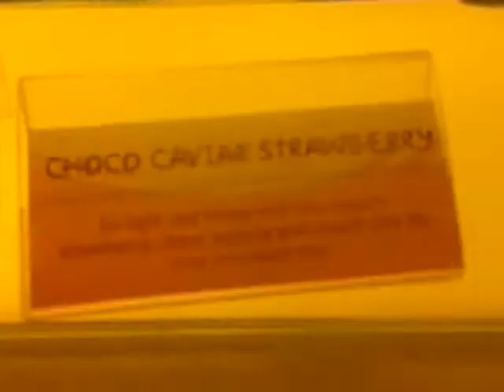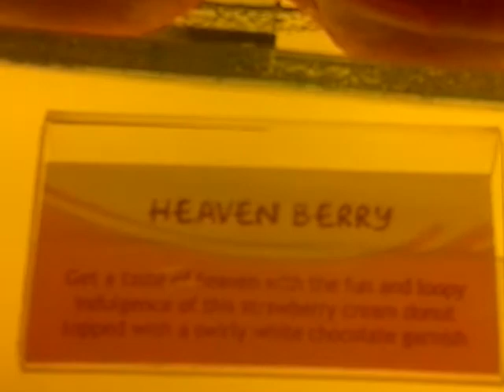J.CO Donuts Display 2012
Them, doughnuts, though. I prefer the spelling of 'doughnut'. Title is how the company spells it.

Original title:
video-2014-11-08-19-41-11